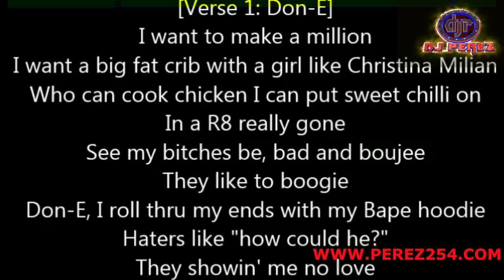NEW NAIJA AFROBEAT VIDEO MIX | MARCH 2018 | DJ PEREZ FT DAVIDO | WIZKID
The video mix consist of Africa Afro-beat hits and mostly new songs.  We love Afro Beats.
A LIKE AND A COMMENT IS ALLOWED.